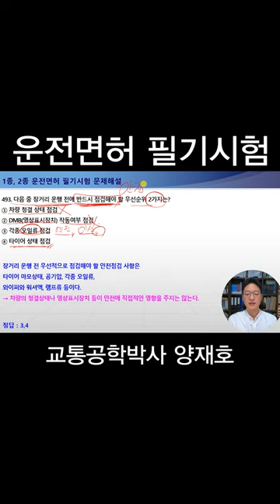494.장거리 운행 전에 반드시 점검해야 할 우선순위 2가지는?[운전면허필기시험]